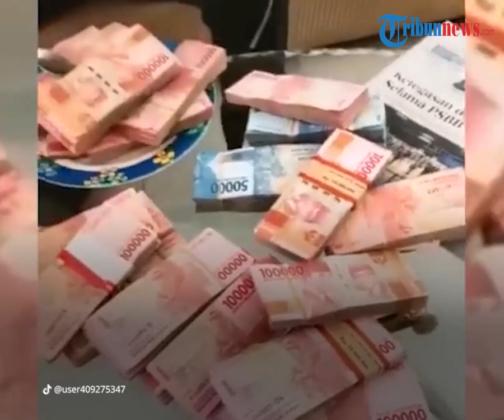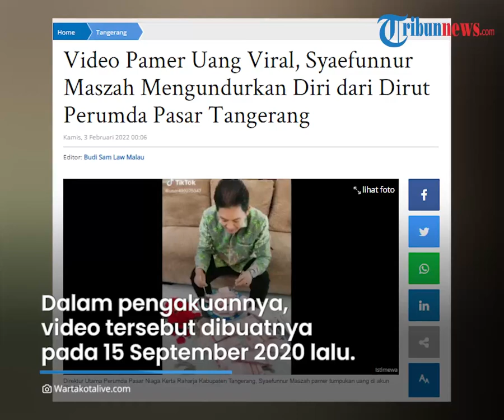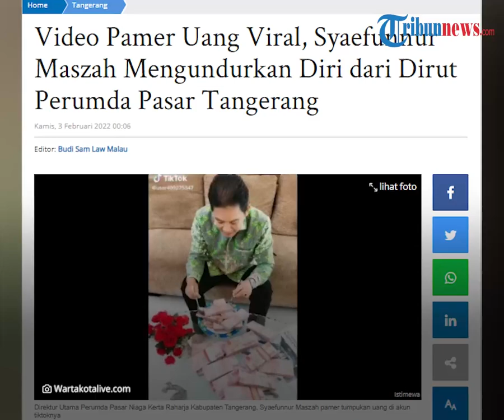Sosok Syaefunnur Maszah Dirut Perumda Pasar Tangerang Pamer Uang Puluhan Juta Kini Mengundurkan Diri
Buntut dari video tersebut Syaefunnur pun mengaku salah dan memilih mengundurkan diri dari jabatannya.

Hal itu disampaikan oleh Bupati Kabupaten Tangerang Ahmed Zaki Iskandar, Rabu (2/2/2022).

Zaki Iskandar mengatakan, pengajuan pengunduran diri Syaefunnur diserahkan, Rabu (2/2/2022).

"Sebagai bentuk pertanggungjawaban moril dan edukasi publik, Dirut Perumda Pasar Niaga Kerta Raharja mengajukan pengunduran diri," kata Zaki.

Dikutip dari WartaKotalive.com pengunduran diri Syaefunnur kemudian diumumkan kepada publik melalui konferensi pers.

Zaki menyebut dirinya telah menyetujui pengunduran diri tersebut dan efektif mulai Rabu, setelah pihaknya membuat surat keputusan (SK) pengunduran diri tersebut.

"Saya juga menerima sikap bertanggung jawab yang bersangkutan untuk mengundurkan diri, menghukum dirinya sendiri dan menerima kesalahannya," kata dia.

Zaki juga meminta maaf atas beredarnya rekaman video itu.

"Dan saya memohon maaf atas kejadian ini, semoga kejadian ini tidak terulang lagi," imbuhnya.

Dalam video yang beredar, tampak Syaefunnur tengah mengambil tumpukan uang menggunakan sendok dan garpu seolah-olah hendak makan.

Dalam pengakuannya, video tersebut dibuatnya pada 15 September 2020 lalu.

Saat Syaefunnur telah menjabat 1 tahun 6 bulan sebagai direktur.

Ia mengungkap uang dalam video tersebut adalah uang pribadinya.

Syaefunnur menyebut membuat video itu hanya untuk bercandaan.(Tribun-Video.com/ WartaKotalive.com)

Artikel ini telah tayang di WartaKotalive.com dengan judul Video Pamer Uang Viral, Syaefunnur Maszah Mengundurkan Diri dari Dirut Perumda Pasar Tangerang,